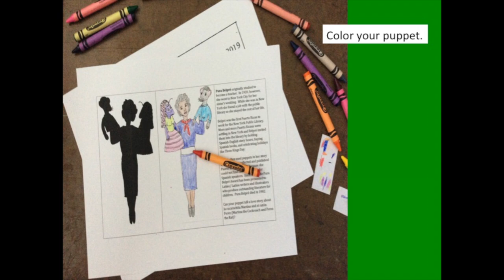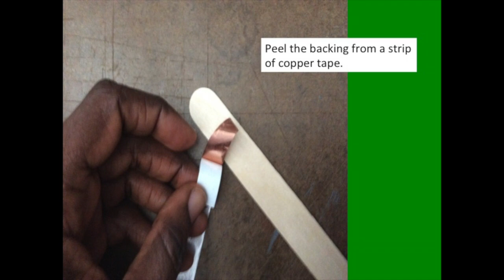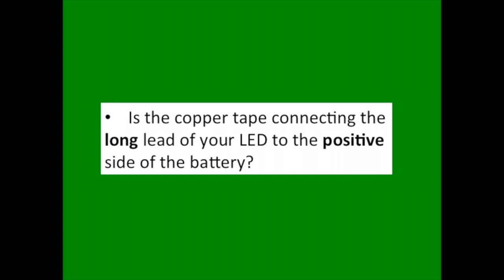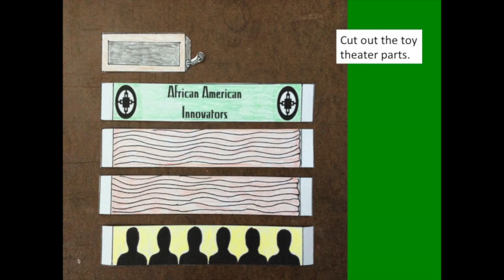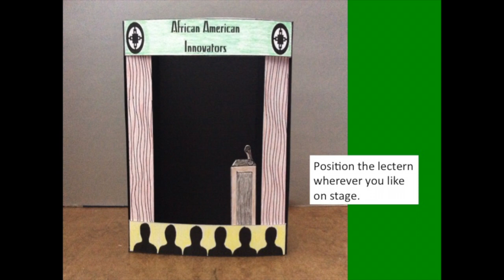AA Innovators Instructions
Instructions for building LED rod puppets representing a series of African American Innovators